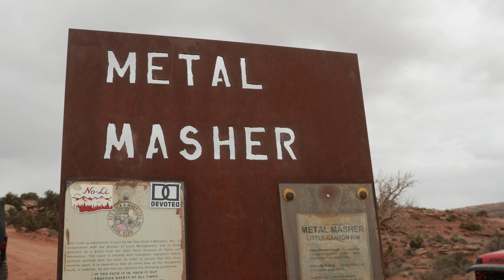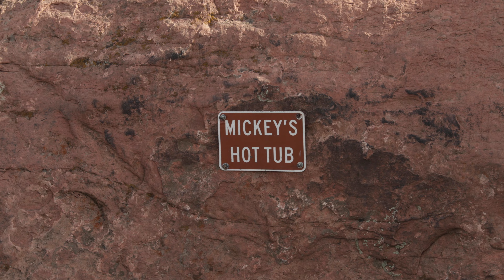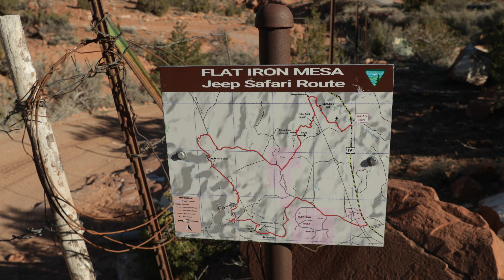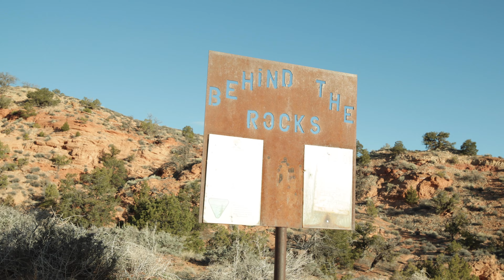WILD ACTION AT MOAB EASTER JEEP SAFARI! | CASEY CURRIE VLOG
It was another epic trip out to Moab, Utah for the Moab Easter Jeep Safari. We had a blast Jeeping on Kane Creek with Fox Shocks, Metal Masher, Hells Revenge, Behind The Rocks with Nitto Tires, Flat Iron Mesa with Spicer and The Pickle. Top it off with Loren Healy getting wild in his Custom Bronco. Can't wait for next year.

If you have any questions, leave them in the comment section below.

Follow my other Channels for more content